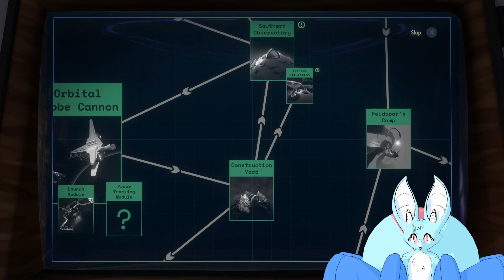Melt the Ice! - Outer Wilds [29] - Your Friend Spiderbat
We make an attempt to melt some ice!